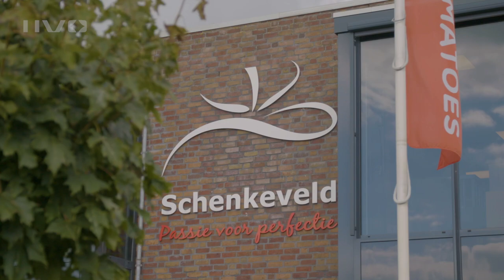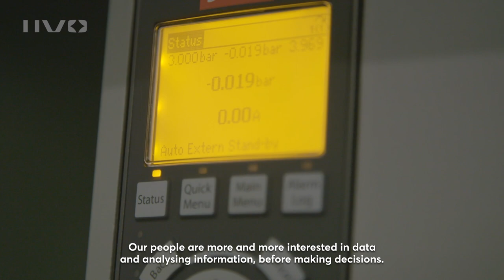IIVO experience at Schenkeveld, tomato grower in the Netherlands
Family business Schenkeveld is one of the first cultivation companies where they are using IIVO to grow their tomatoes. Richard Schenkeveld, Managing Director: “As a company we’re in the Champions League of the tomato growers. Hoogendoorn fits into that picture very well.” Watch the video to learn more about the experiences with IIVO at Schenkeveld.